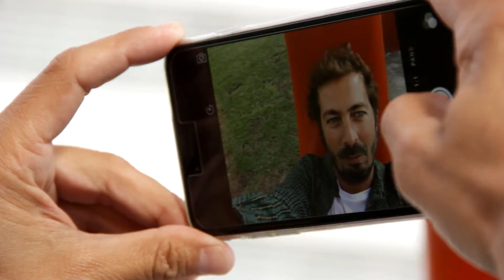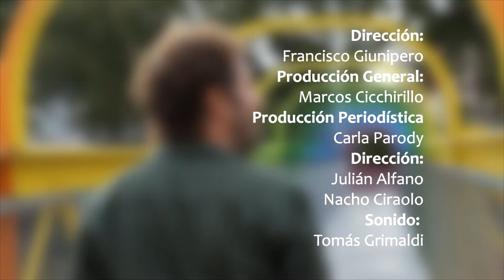Diego Topa (actor) y Gerardo Rozín (periodista)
Invitados | Capítulo 40 | 4° Temporada
Diego Topa (actor)
Gerardo Rozín (periodista)

Con entrevistas descontracturadas y anécdotas, PORTADAS intenta retratar las características de la personalidad de los invitados (deportistas, músicos, artistas, modelos, celebridades).

En este episodio, el actor que hace años se incorporó al staff del canal infantil Disney y encabeza el elenco de JuniorExpress, Diego Topa y el periodista y productor rosarino que está al frente del programa Morfi (Telefe) Gerardo Rozín nos cuentan historias y anécdotas imperdibles mientras recorremos algunos rincones de Capital Federal.

Todos los lunes a las 14, al término de “De 12 a 14" y los martes a la medianoche luego de "En Síntesis" por la pantalla de Canal 3 de Rosario.

Conducción de Francisco Giunipero
Co-producción de Marcos Cicchirillo